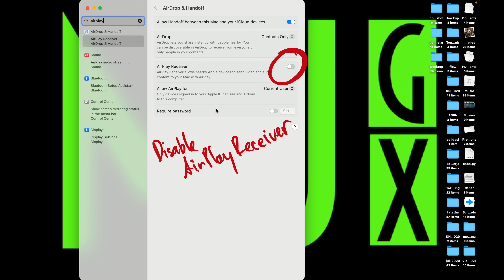(Solved) Access to Localhost was Denied on macOS